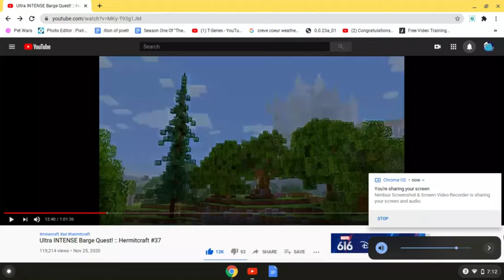BdoubleO100 Singing In Minecraft (GONE WRONG)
very nice singing tho bdubs :D